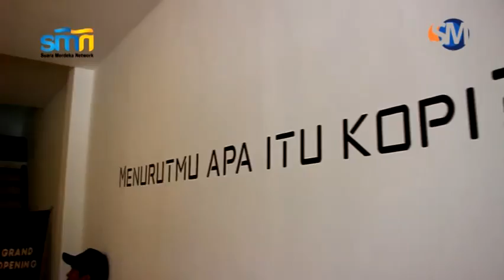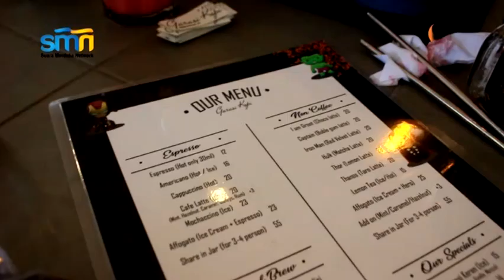Ngopi Dulu Bareng Kamu di Garasi Kopi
Pembukaan Kafe Garasi Kopi 2.0

Menurutmu apa itu kopi?

Kopi, minuman yang saat ini sedang digandrungi oleh kaum milenial. Indonesia merupakan produsen sekaligus konsumen komoditas kopi. Sebagai produsen, Indonesia menempati posisi keempat, dan urutan ketujuh sebagai konsumen.

Peningkatan industri kopi tersebut dapat dilihat pada maraknya kedai dan kafe saat ini. "Garasi Kopi" memanfaatkan peluang tersebut untuk mengambil hati mahasiswa dan pekerja.

Kafe yang resmi dibuka pada Selasa, 28 Januari 2020 ini terletak di Jalan Imam Bonjol nomor 212, yang merupakan cabang kedua di Semarang.

Berbekal minat dan pengetahuannya tentang kopi, pemilik menyajikan macam-macam rasa dalam kopi. Mulai dari kopi bercitarasa asli hingga yang sudah dicampur dengan bahan tertentu.

Untuk menjaga kualitasnya, pemilik membeli langsung dari produsen yang terpercaya. Meski demikian, anda tidak perlu khawatir, karena harga yang ditawarkan cukup terjangkau.

Yuk ngopi dulu bareng kamu di Garasi Kopi

Preludio El Gratia, Nanik Kurniawati, Wahyu Pusparini, Muhammad Firmansyah - Suaramerdeka.com